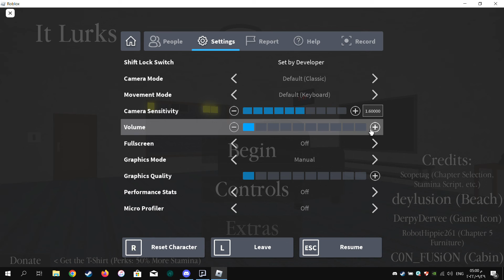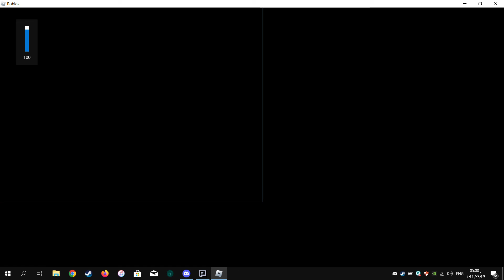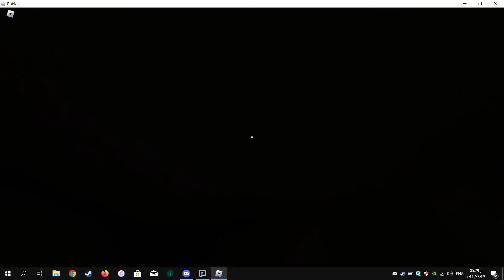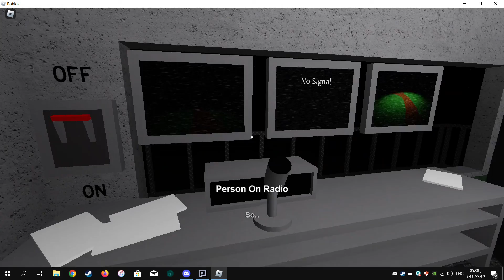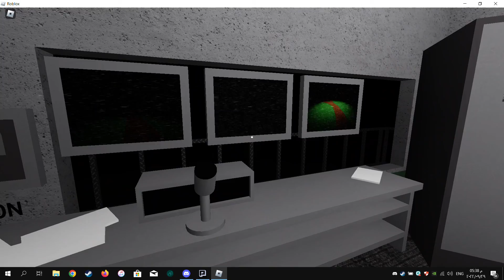my father is hiding something in the basement{it lurks}